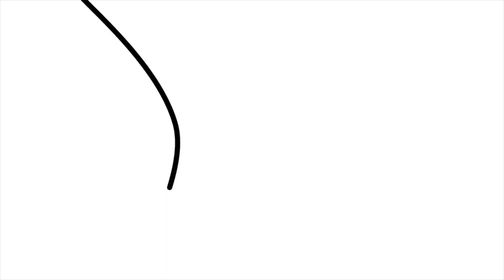Showreel 2023 | Motion graphics | After effect | Premiere Pro | Photoshop | illustrator